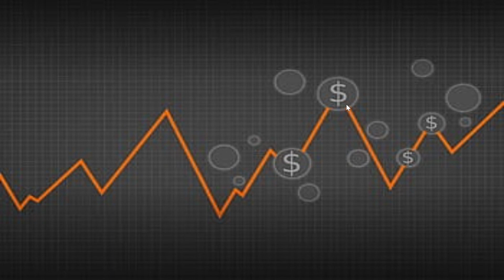How to Analyse Company Finances - promotional video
Link to Udemy course:-